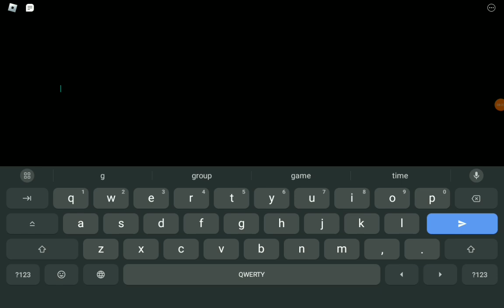i play cursed islands in roblox